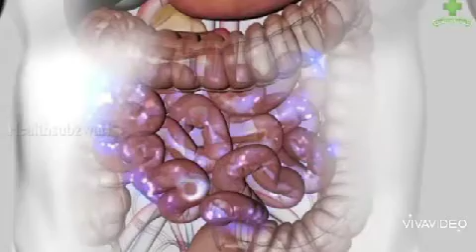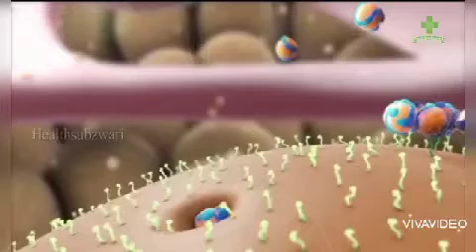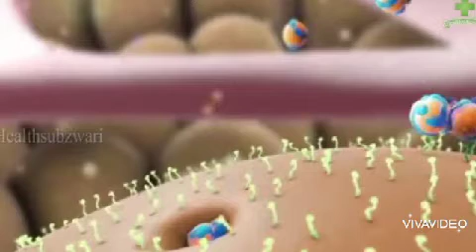Orange fruit| Benefits of Orange